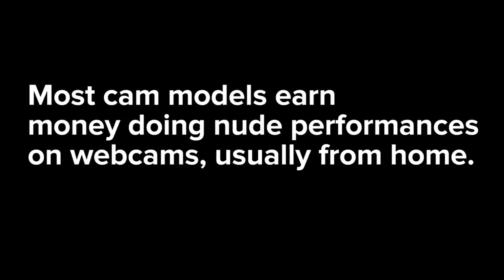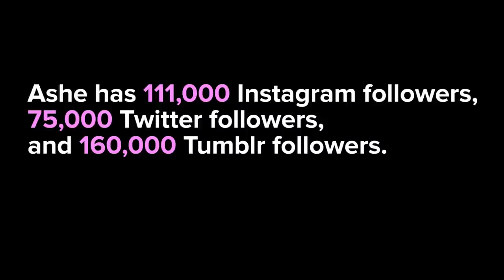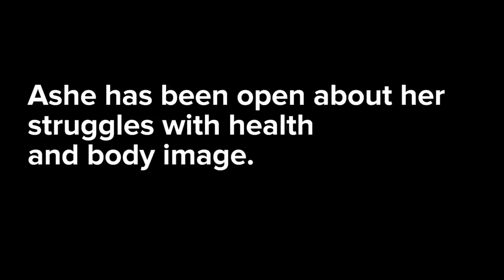Being A Nude Cam Model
“My job is… not for everyone.”

(Some content is NSFW)

FEATURING
Ashe Maree